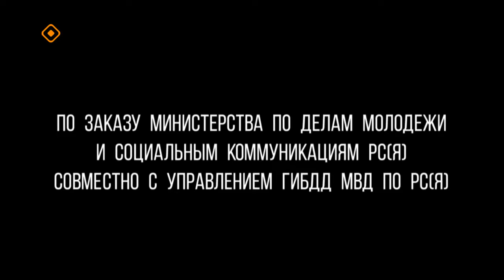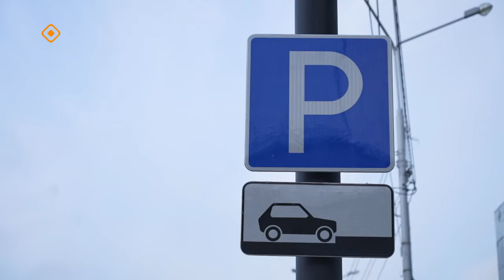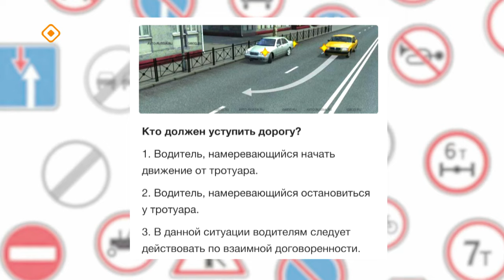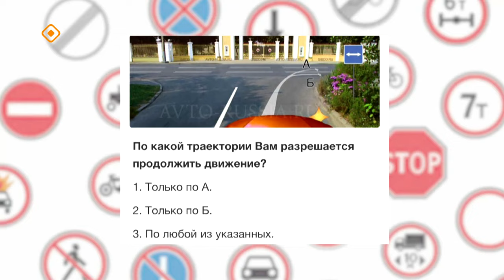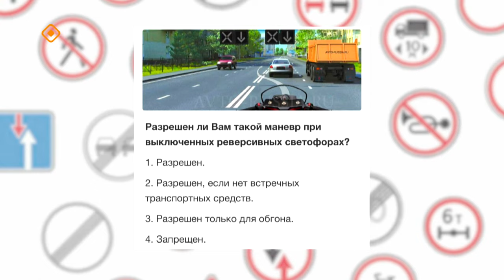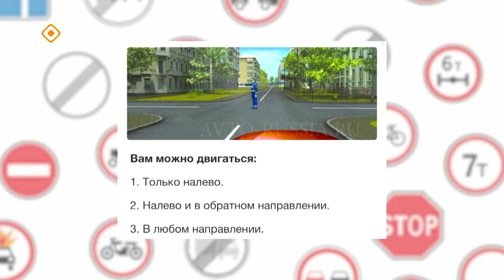«ПроАвто 14» (20.10.23)